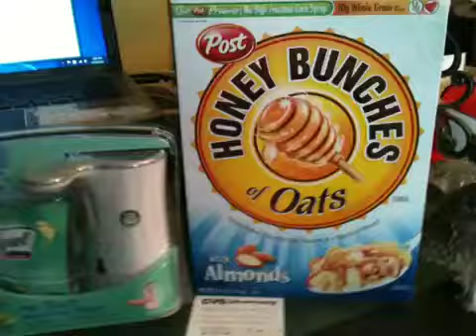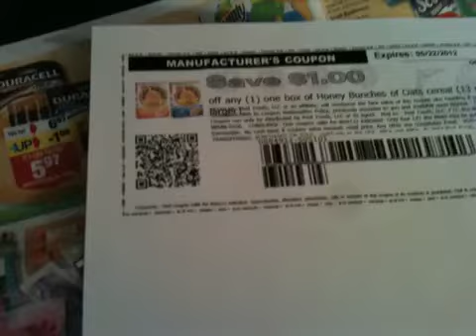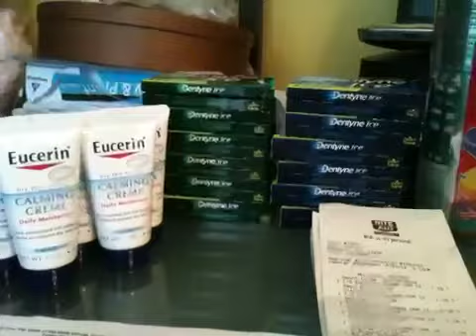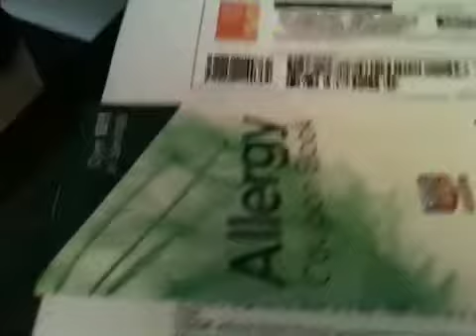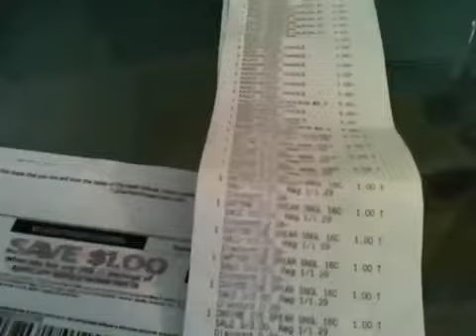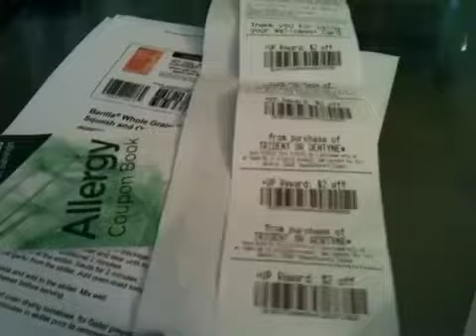Rite Aid Cvs Haul 4/23/12